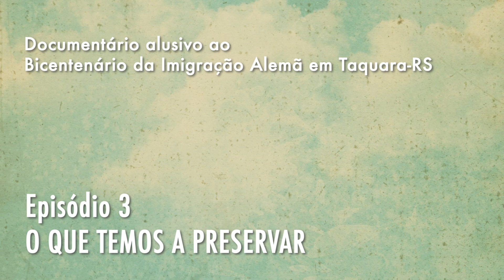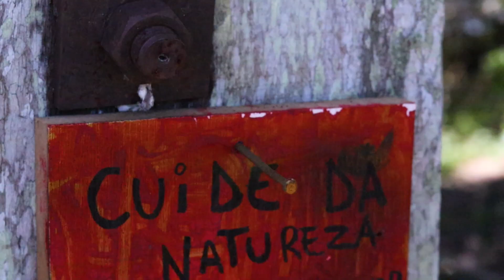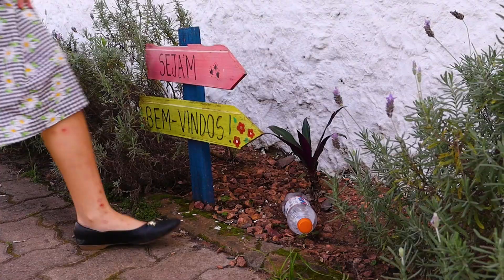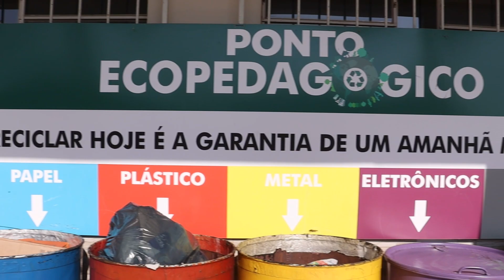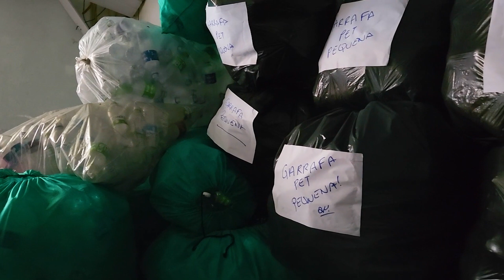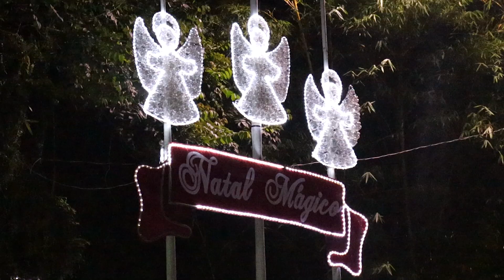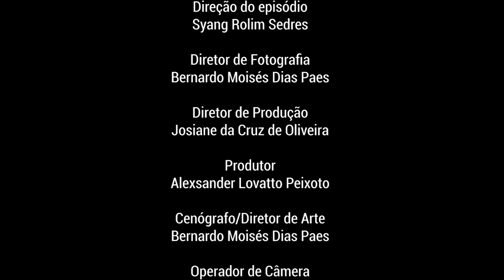O Que Temos A Preservar - Episódio 3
Direção Geral

Mateus Portal

Produção executiva
Andrea Rahmeier
Andreia Reis
Augusto Rodrigues Parada
Douglas Kaiser
Fabiane Luiz de Oliveira
Rafael Tourinho

Pesquisa histórica
Alunos da disciplina de Metodologia do Ensino de História

Realização
Alunos da disciplina de Produção em TV/Cinema de 2023

Diretor
Syang Rolim Sedres

Bernardo Moisés Dias Paes

Josiane da Cruz de Oliveira

Produtor
Alexsander Lovatto Peixoto

Maquinista
Syang Rolim Sedres

Eletricista
Syang Rolim Sedres

Técnico de Efeitos Especiais
Syang Rolim Sedres

Maquiador
Alexsander Lovatto Peixoto

Cabeleireiro
Alexsander Lovatto Peixoto

Figurinista
Alexsander Lovatto Peixoto

Entrevistados
Entrevistada 1: Adriana Aparecida de Melo Silva
Entrevistada 2: Lisa Letti Arsand
Entrevistada 3: Luciana Michele Martins Alves
Entrevistada 4: Marlene Eloisa Ballin Carlotto
Entrevistada 5: Natália Aparecida Soares

Elenco
Atriz 1: Avó: Adiêma Maria Dias
Atriz 2: Neta: Sammy Rolim Sedres

Agradecimentos
Gabriel de Medeiros Konrath - Empréstimo de equipamento de gravação (drone)
Gabriel Rodrigo Scharlau - Auxílio para deslocamentos de cenários e equipamentos
Marli Terezinha Melfior - Apoio no transporte
Ronaldo Rolim Sedres - Apoio no transporte

Trilha sonora
Iluminado - Composição e interpretação por Djavan
Só Vou Gostar De Quem Gosta De Mim - Composição por Rossini Pinto e interpretação por Caetano Veloso

Apoios institucionais
Prefeitura Municipal de Taquara, Curso de Comunicação e FACCAT

Logos
Prefeitura Municipal de Taquara, Goethe-Institut, Curso de Comunicação e FACCAT.